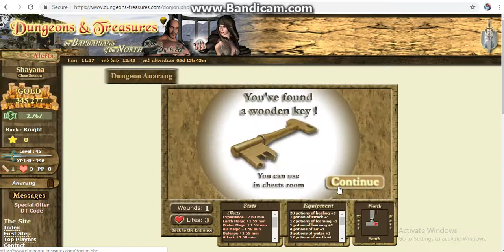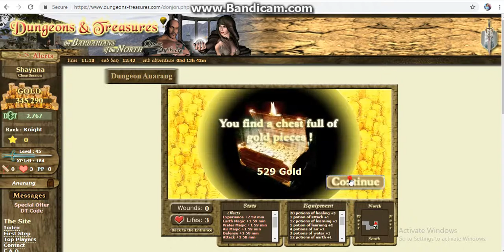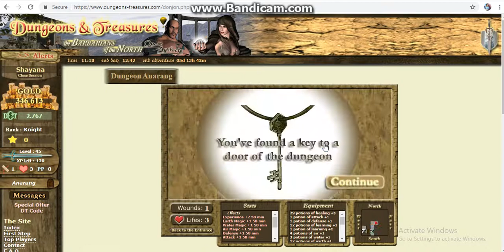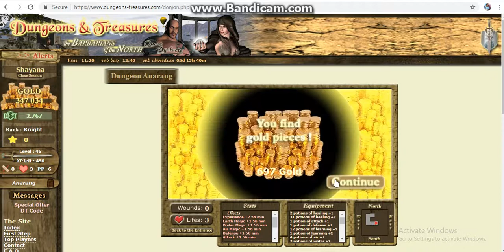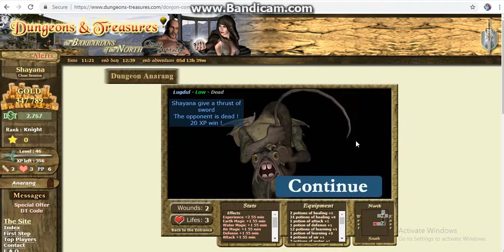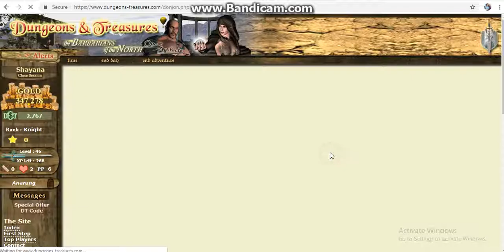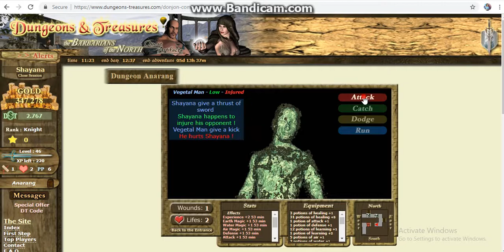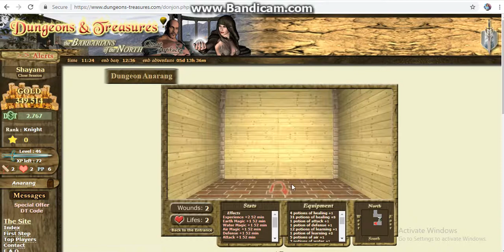Playing Dungeons&Treasures .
Hello everyone . i play this game for about 3-4 months and i thought i should share it , it's a game where u can play and make real money ( about 1$ / month ) if you play 4 free . if you have any questions you can send me pm on the game and i'l try my best to help you . And this is my link if you want to register .